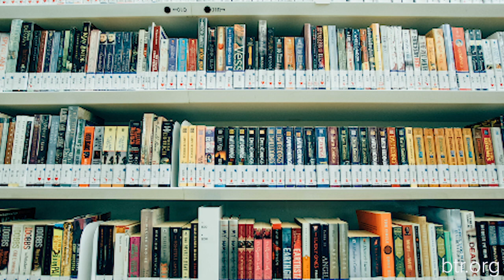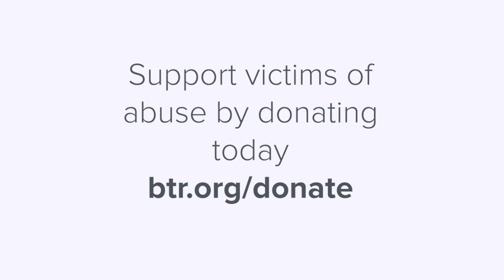Why Filtering is Not Enough to Protect Your Family | Betrayal Trauma Recovery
"Many women see the behaviors, like the irritability or the anger or just strange gaslighting episodes or other emotional abuse episodes, and they wonder if it’s a porn issue."
- Anne Blythe

When women discover a partner’s pornography use, they may seek safety through installing internet filters. While this may offer a layer of protection, filtering is not enough.

Sam Black, Vice-President at Covenant Eyes Internet Accountability, is the author of the Porn Circuit: Understand Your Brain and Break Porn Habits in 90 Days. He joins Anne on the free BTR podcast to help betrayed women understand why filtering isn’t enough, and what they can do to keep their homes porn-free.

Victims Want Porn-Free Homes
"The reason why our community is so interested in filtering with accountability is because we understand how damaging porn is. We understand how harmful it can be to not just our children, but also our family dynamic, and also the tone that our home has."
- Anne Blythe

When fathers and husbands actively use pornography in the home, they may expose children to pornographic material. Further, many women express a distinctly uncomfortable feeling that accompanied their partner’s secret use of pornography, even before they knew about the problem. Victims want and deserve porn-free homes.

Using “Layers” of Safety For a Porn-Free Home
"I often call this layers of swiss cheese. Swiss cheese has holes in it, but if you use the parental controls on the devices themselves, that covers one layer, it has some holes in it. Then you put Covenant Eyes on the device, that covers additional holes, and let me give you another layer of protection, and that is protecting your router."
- Sam Black

In terms of parents helping to protect children from pornography, Sam explains that while filtering technology is helpful, parents can and should utilize tools like books, conversations, and other ways to educate children about the dangers of pornography.

However, when it comes to adult men (husbands and partners), it is not the victim’s job to educate the pornography user about the dangers of pornography. She cannot change the way that he thinks or his behavior: but she can set boundaries around it to protect herself and her children from the dangers of pornography use and other abusive behaviors.

Setting Boundaries With a Porn User
 Sam explains, "Filtering is what most people think about, most families think about. They think about: how do we just block the bad stuff and then we don’t have anything to worry about. The problem is in our culture today that doesn’t work very well. In fact; children, teens, tweens, adults treat filters a lot like a fence. They’ll walk around the fence and they beat on the boards of that fence until they find a loose board or an open gate, and then that becomes their secret way to get through."

One of the many plights of victims of betrayal and emotional abuse is how to set boundaries around pornography use in the home.

Boundaries are not statements, requests, or ultimatums. They are courageous actions that women take to separate themselves from abusive and unfaithful behaviors.

How can women set boundaries around a husband or partner’s pornography use?
Here are some ideas:
1. Ask your partner to physically move to another residence so that his pornography use is not done in your home, if he refuses:
2. Move out with your children so that you won’t be as affected by your partner’s pornography use
3. Ask your partner to create a separate living space near your home or on your property so that he is not living within your home
4. Set up filtering systems on all devices to protect your home from pornography

Betrayal Trauma Recovery Supports Victims of Betrayal and Emotional Abuse
At BTR, we understand how incredibly difficult it is to set boundaries around a partner’s pornography use. The devastation of discovery can often feel so overwhelming that the idea of setting boundaries seems impossible.

Women join the Betrayal Trauma Recovery Group to find support, empowerment, and validation as they begin their journeys to healing. Join today and find a loving community of other victims who get it.